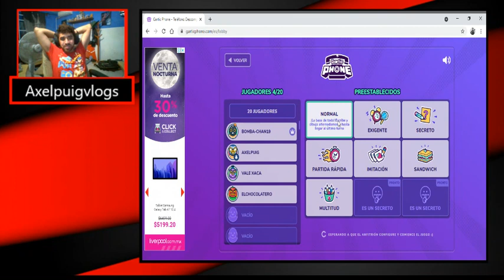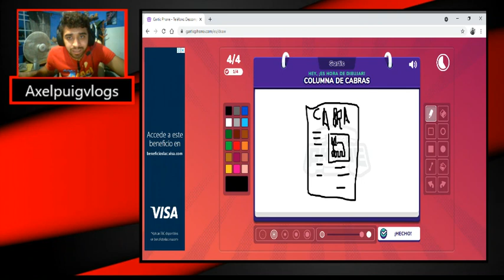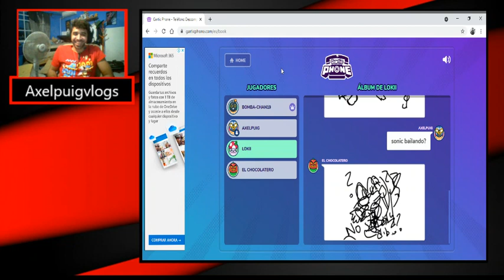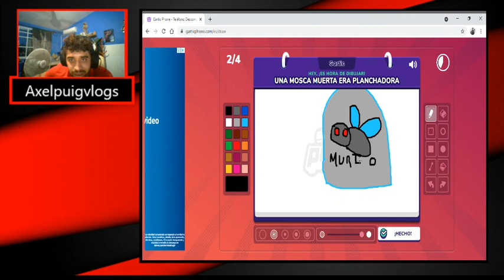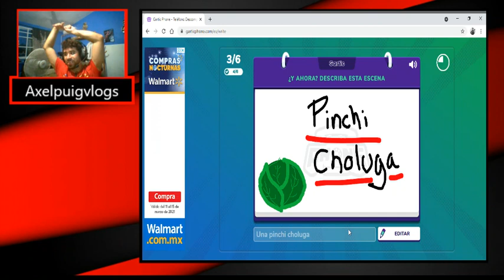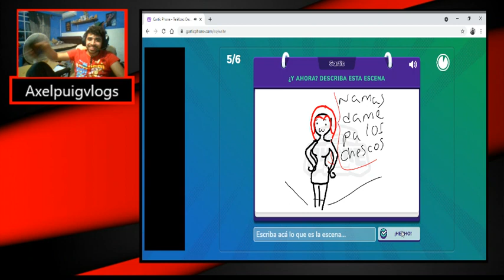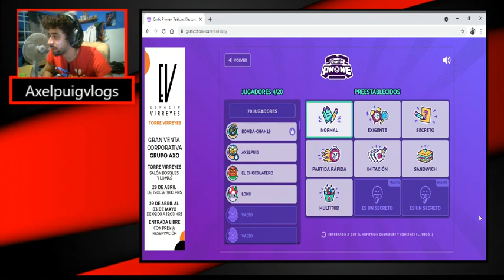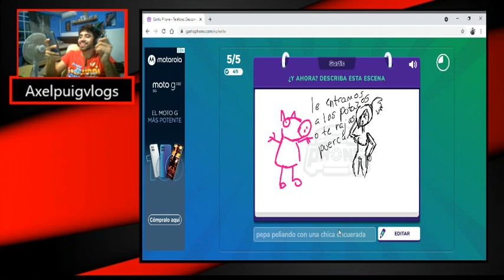Garthic phone con el chocolatero y sharinoko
Unas partiditas de gartic phone con mis amigos